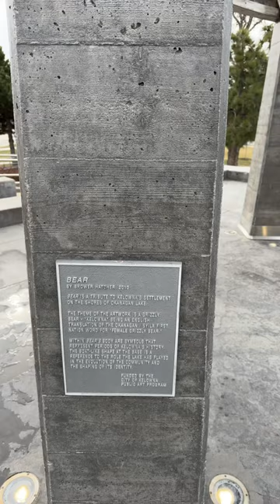Bear by Brower Hatcher - Kelowna Public Art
Bear is a tribute to Kelowna’s settlement on the shores of Okanagan Lake. The theme of the artwork is a grizzly bear, “Kelowna” being an English translation of the Okanagan / Syilx First Nation word for “grizzly bear”. A steel frame in the shape of a grizzly bear encloses symbols that represent periods of Kelowna’s history. The boat-like shape at the base is a reference to the role the lake has played in the evolution of the community and the shaping of its identity.

The Project
The artwork was commissioned as the centrepiece of Stuart Park which was constructed to commemorate the 100th anniversary of Kelowna’s incorporation as a municipality. In 2003 a competition was launched to design and install public art in the new park. The aim of the competition was to select a candidate who would work with the park design team to integrate the art into the park concept. The budget for the commission was $160,000. Sixty thousand dollars was allocated from the Public Art Program and the balance came from the Park’s construction budget.

Thirty-two submissions were received, with the submission by Brower Hatcher being recommended by the evaluation panel. The artwork was installed in September 2010. In making his submission, Brower commented: “My intent was to develop an image that would be important to the community, but also one of charm and fascination to the passerby. I wish it to be arresting enough that people will stop and look, to pace down, and spend time looking at the image and then the lake and the view. The bear would be a focal point of the park, the support structure forms a pergola-like gateway to Stuart park and the lake. The structure would attract a great deal of interest and focus attention on the extraordinary setting of the waterfront.”

“The work is scaled to be monumental in the site with sufficient headroom so that pedestrians can easily pass beneath. The materials are all selected for durability and are based on my 30-year history of building works with similar techniques.”

“The bear is made of two structural layers. The inner layer is a powder coated welded stainless steel framework. Onto this framework is bolted, using stainless steel and brass hardware, an inner level of tetrahedral geometry also of powder-coated stainless steel. The outer layer is again built of powder-coated stainless steel rods with compression fitted connections. Within the structure are referential images of bronze, glass, and found objects that represent periods of Kelowna’s history from early artifacts of Okanagan people to contemporary times. These symbols include references to fruit orchards, Kettle valley, and forest fires.”

From an interview with the artist in the September 4, 2010 issue of The Okanagan: “The sculpture references the constellations…and its latticework emphasizes the concept of interconnectedness: there is no centre; we are interlinked.”

“The see-through nature of the bear is also representational…the concept of transparency – everything is seen, all is revealed.”

“A community needs to be self-reflective…that’s why we’re putting the bear here: to reflect upon, to become more self-aware of ourselves and our community; for our social well-being and the betterment of the whole.”

The Artist
Brower Hatcher was born in Atlanta, GA. He attended Vanderbilt University School of Engineering in Nashville, TN and received his degree in Industrial Design from Pratt Institute in New York. He then studied sculpture at St. Martins School of Art in London, U.K. with Sir Anthony Caro and William Tucker. He was on the faculty at St. Martins for several years and returned to the U.S. to join the faculty of Bennington College where he taught for 13 years. Hatcher ceased teaching in 1986 and has built many public art projects since then.